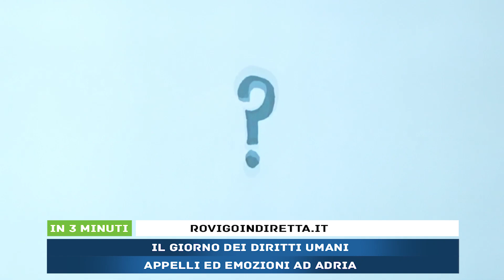IN 3 MINUTI - 10.12